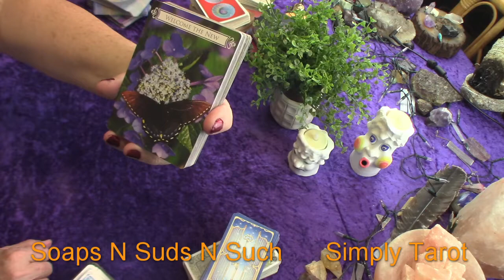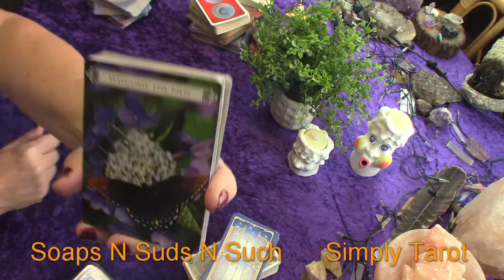Taurus the new!